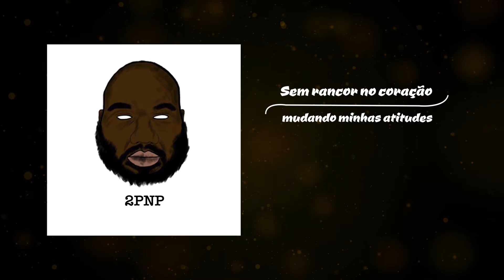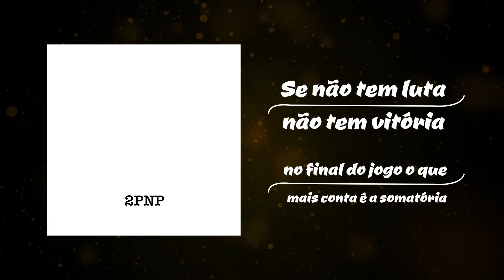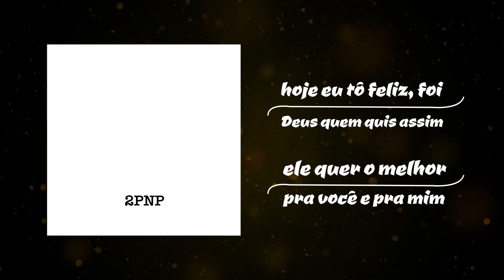VZ A Banca - Hoje Eu Sou Feliz (Prod. Seco Malto) [Lyric Video Oficial]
Álbum: 2PNP

Letra: Gordo Léo, Boca
Voz: Gordo Léo, Boca
Beat: Seco Malto
Rec/Mix/master: Seco Malto
Lyric Video: Adriano CP